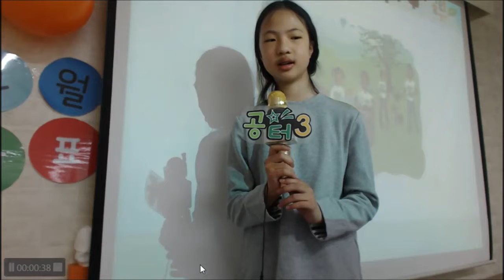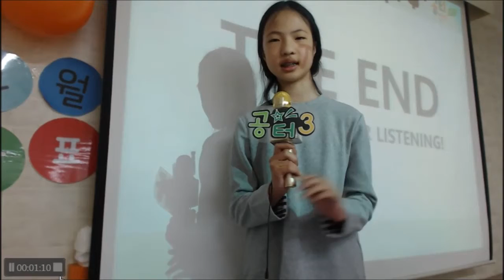유수빈 2월